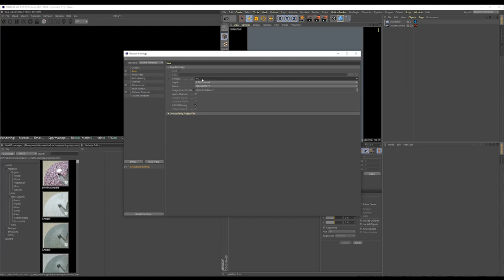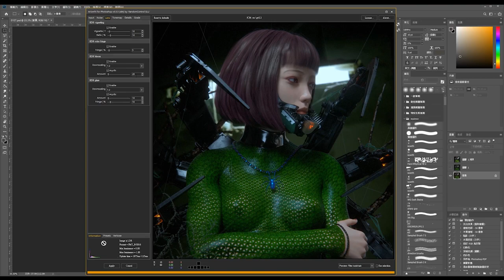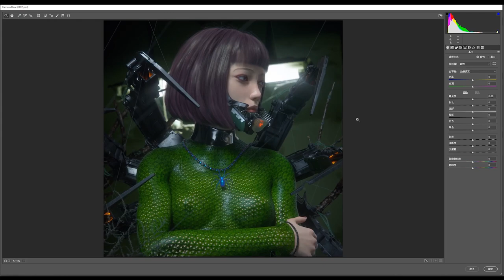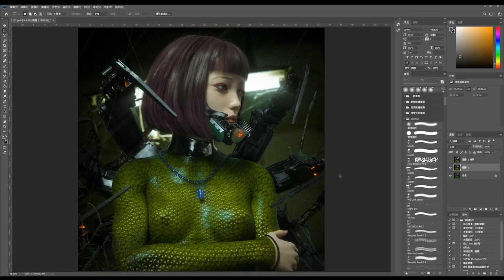Expert Concept Art Post-Production Workflow w/ Mark Chang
*Please click on 'CC' to turn on English captions.* Discover professional level insights about post-production for with our newest Studio Session tutorial. Expert 3D artist Mark Chang explains the ins-and-outs of his post-production workflow.